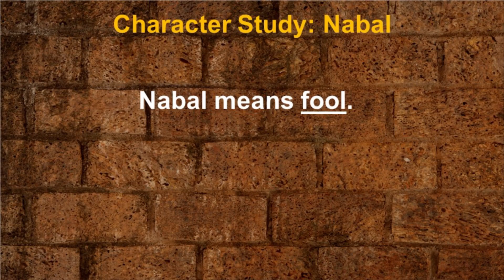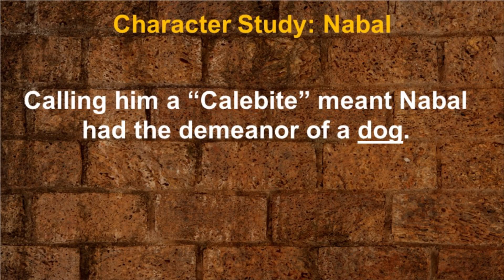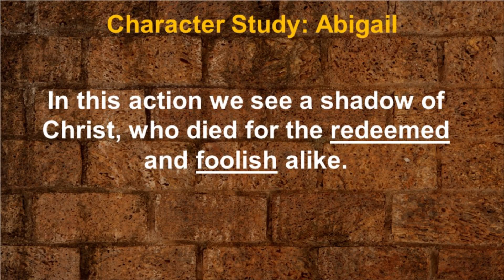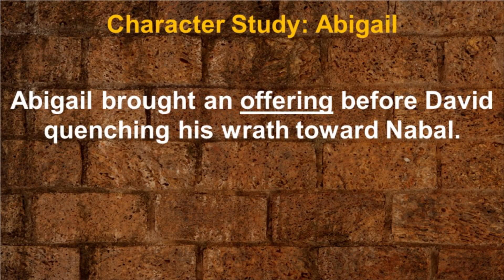Abigail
JR Hengehold, Lead Pastor
Types And Shadows